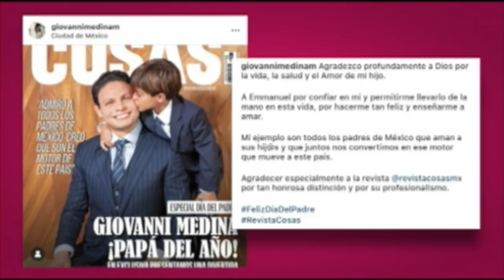Programa completo | Shanik en Fórmula 22 Junio 2021